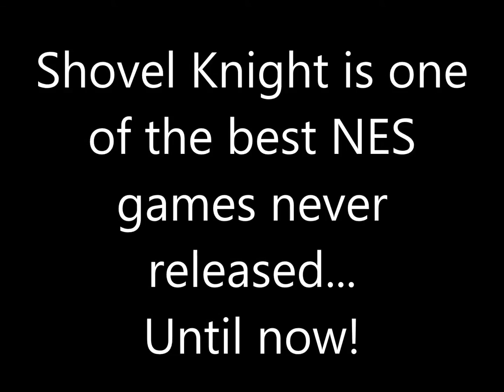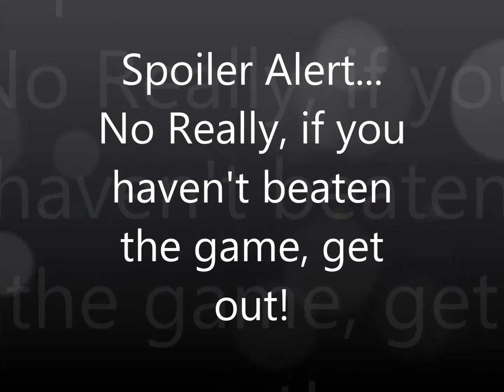Shovel Knight is one of the best NES games never released... until now!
Here's my review of the Indie hit, Shovel Knight.

Please do not hesitate to leave your comments and questions concerning this game or other indies in the comments section but remember... Trolls and others who post offensive or character attacking comments (calling someone a child lover is an instant ban) will be banned